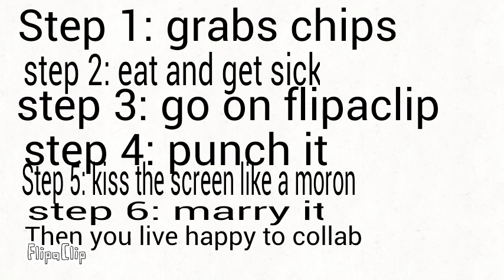HOW TO COLLAB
HHAAAAAAAAAHAHAHAHAHA